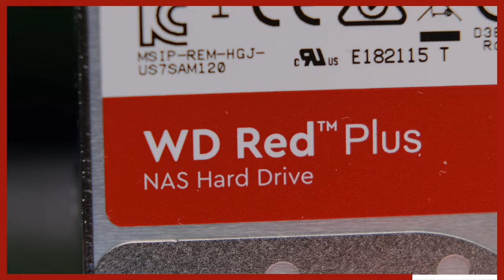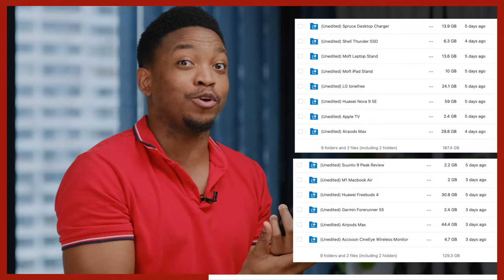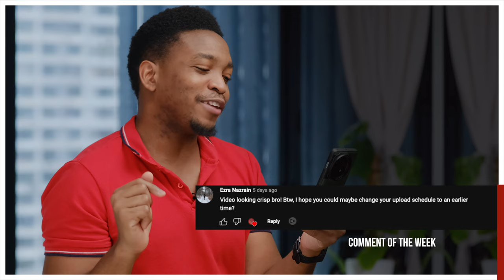Get A Samsung Phone FOR FREE!! | Geekly Weekly 37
Do you want to get a free Samsung phone? In this video, I’ll show you how I got this amazing deal and how you can too! It’s not a scam, it’s a legit offer that you don’t want to miss. Watch till the end to find out how!

Chapters
00:00 - Intro
00:26 - What is Geekly Weekly?
00:40 - No New Videos This Week
00:59 - I need Your Help
01:38 - What Do You Think of The Multicam?
02:01 - Huge OnePlus 11 Camera Improvement
02:31 - Bing AI is Amazing!
02:56 - Geek Tech: Buy 1 Samsung Phone, Get 1 For Free
03:31 - Razer Releases New Laptops
03:54 - What I Watched This Week
04:37 - Comment Of The Week